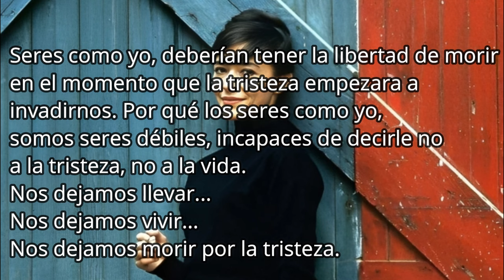Pina Pellicer/EL CINE TUVO LA CULPA DE SU TERRIBLE DECISIÓN/SUPIERON DE SU MVERTE 4 DÍAS DESPUÉS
Cine Dorado Mx trae para usted, Pina Pellicer,  sus papeles protagonicos que la convirtieron en una icono de el cine, desaparecida ya la edad de oro.
así como su personalidad, su aislamiento que la llevo a una depres1on que la llevo a tomar una desisión sin retorno.
Los Hermanos Fernández parte 2
El último día de vida de Joaquin Pardavé MEJORADO
Lo que me contaron de Pedro Infante.
Epoca de Oro del Cine Mexicano.
Muchas gracias, con tu apoyo este canal seguirá haciendo contenido para ti.